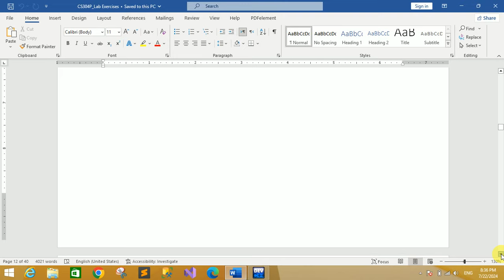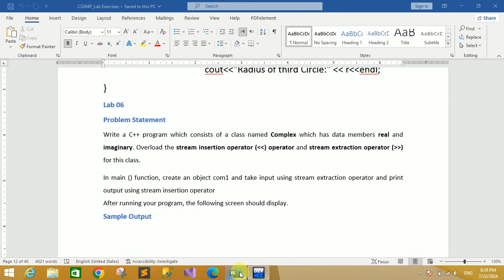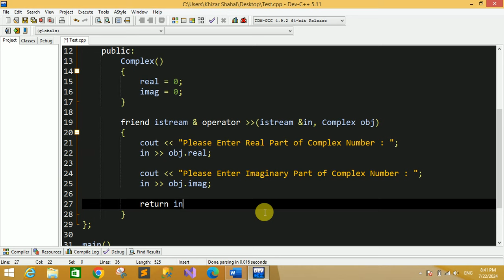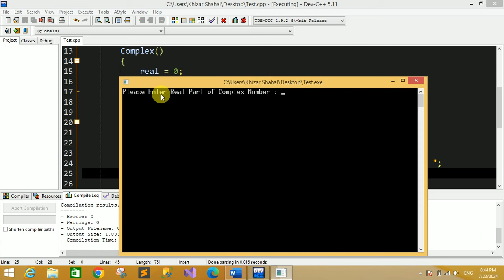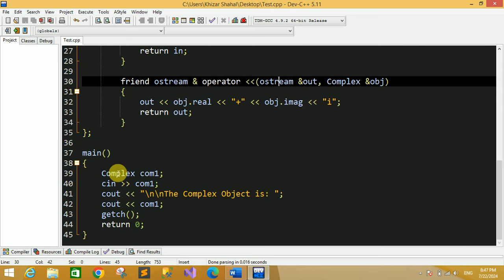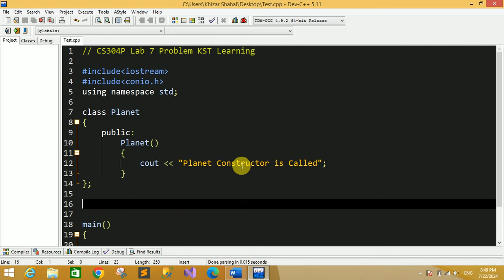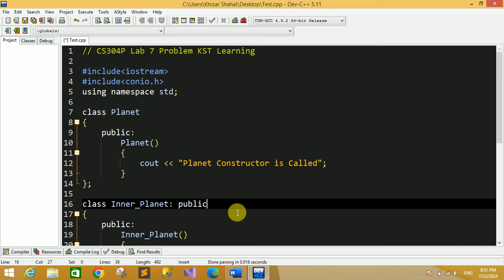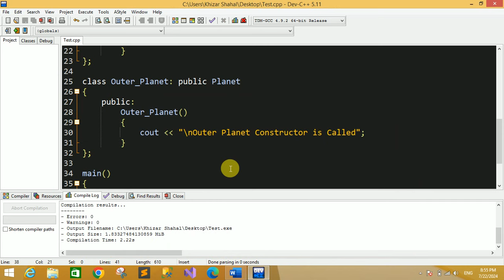CS304P Lab 6 & 7 Problems | CS304P Lecture 6 & 7 | CS304P Short Lectures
All Assignments
All Quiz
All GDB
Online Classes